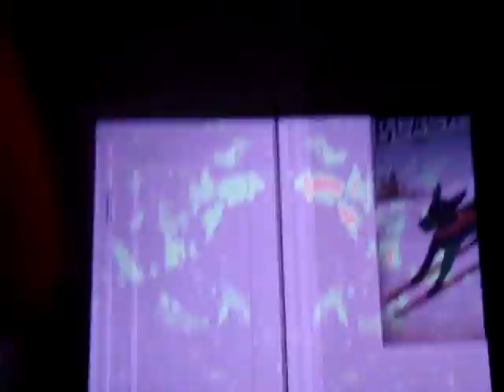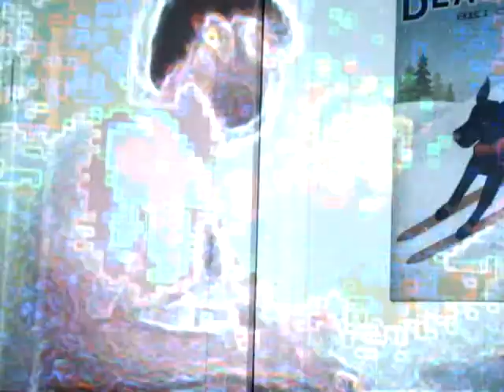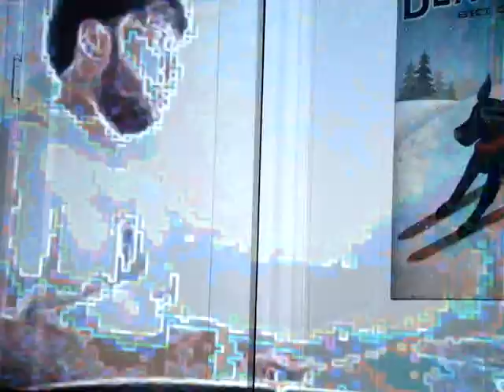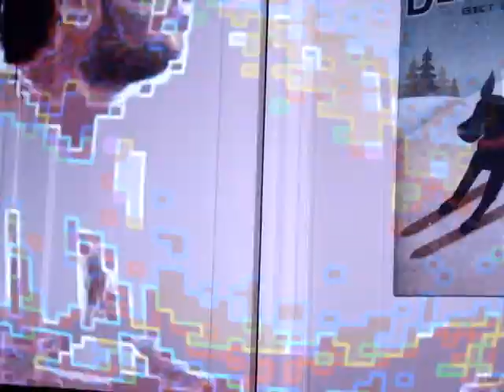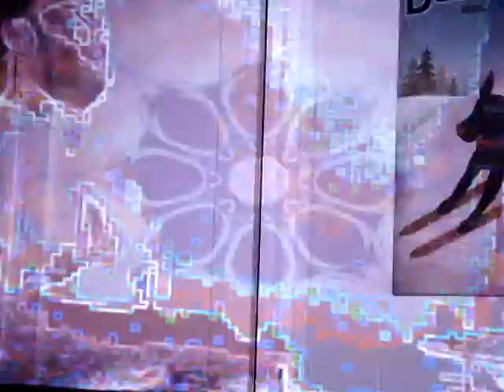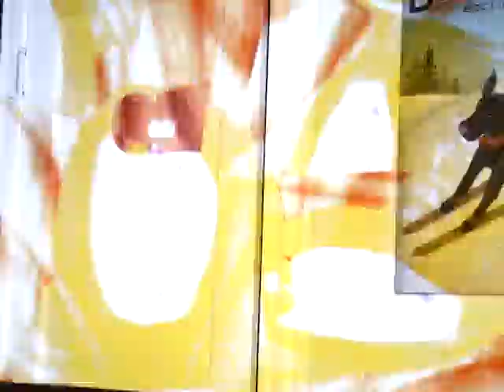Asswagon - Ghost Rama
visuals by posmologic